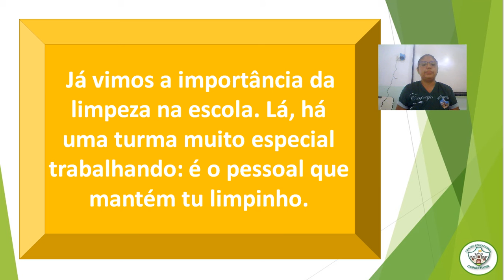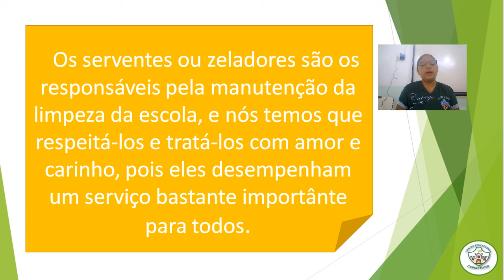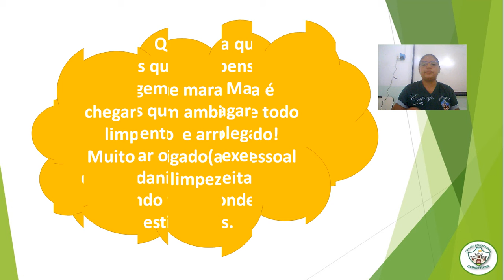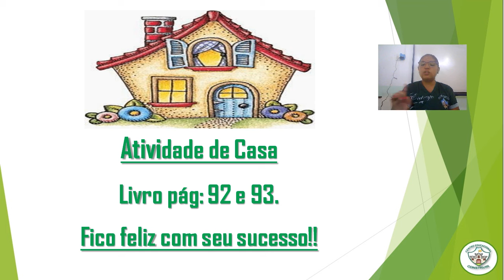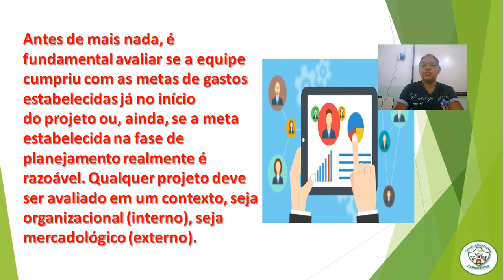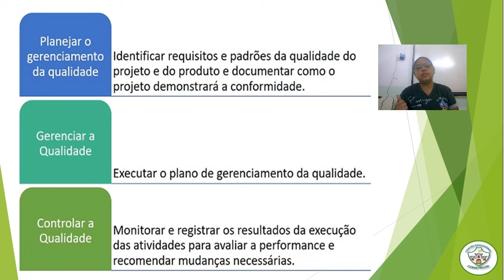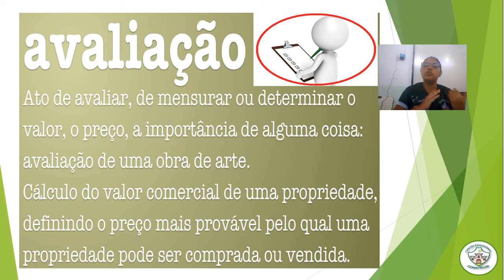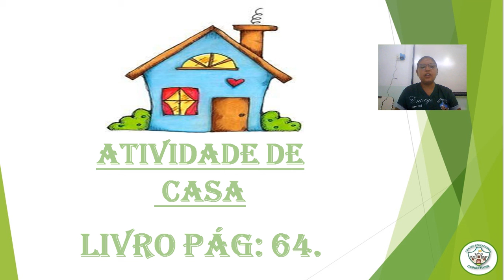1º ano - ética e oficina 29/10/2020